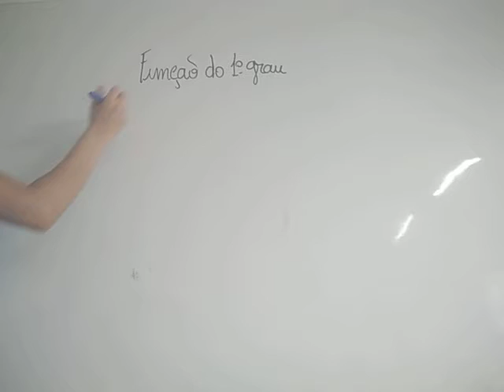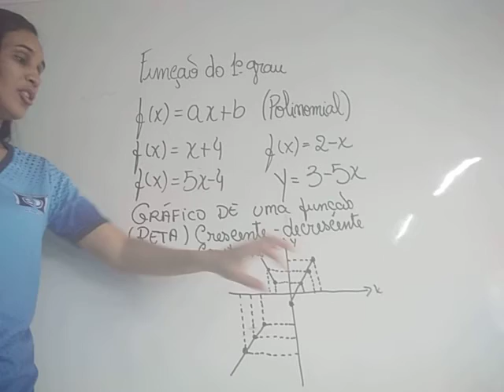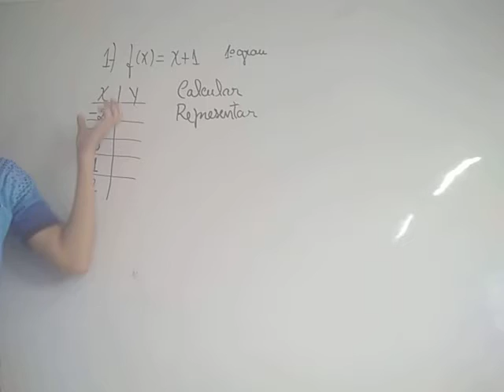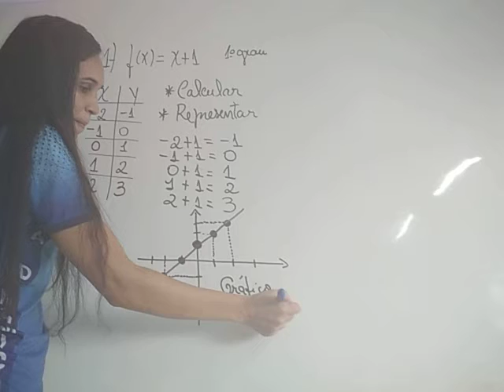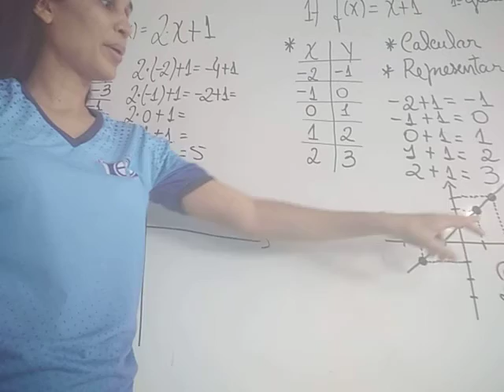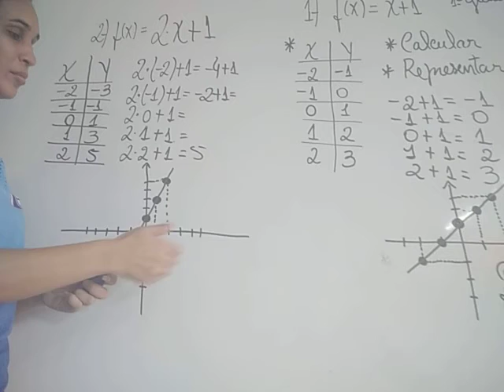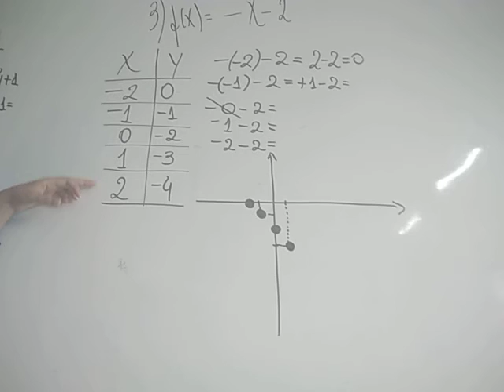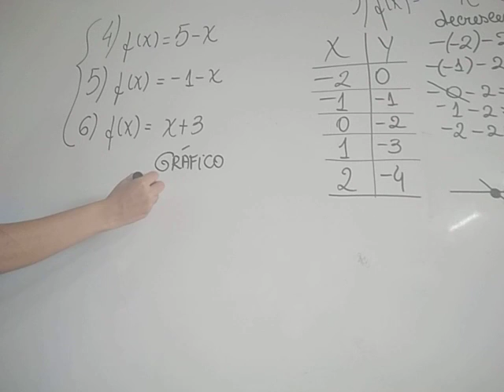Aula do 9º Ano Matemática 26 05 21 Profª Lindalva